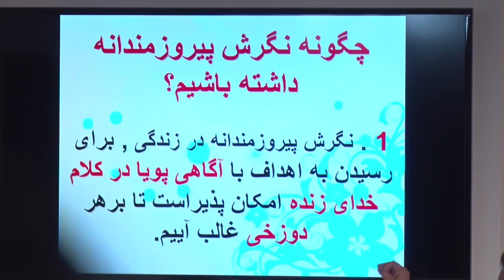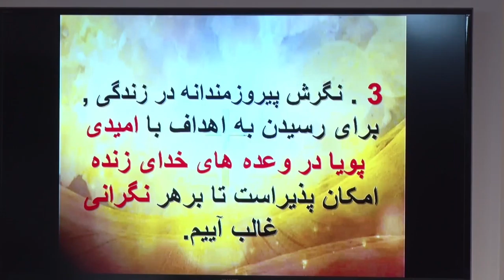Moezeh 02-26-2017 امید پویا